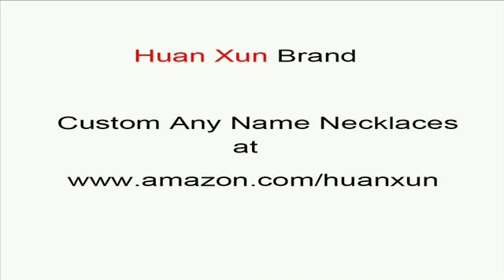custom name necklaces custom Mikaela name necklaces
custom Mikaela name necklaces